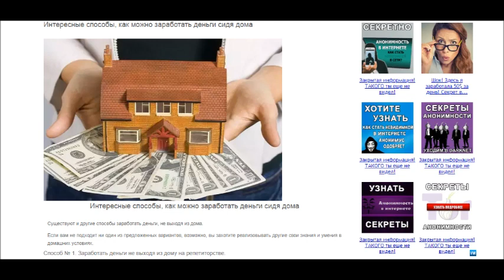Метки МК 28-30